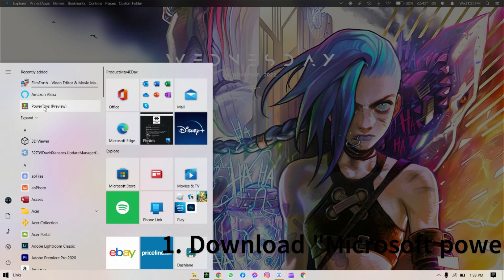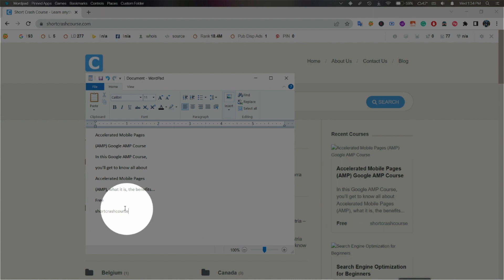How to convert images to text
In a simple context, dubbing made easy 😂😂